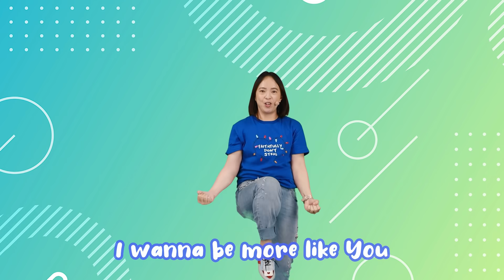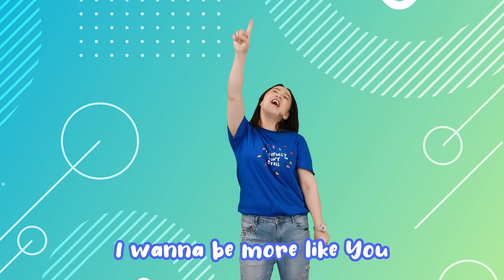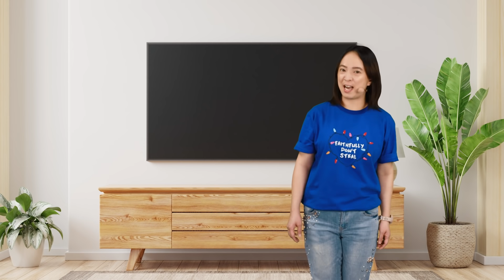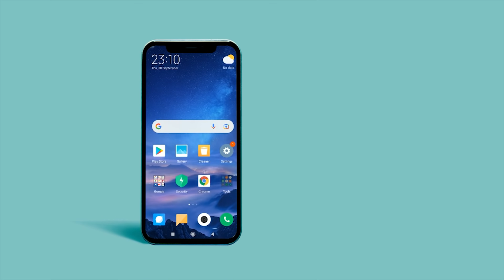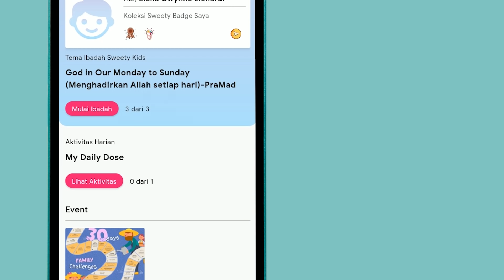10 Oktober 2021 Love Faithfully & Do Not Steal! | Indria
SWEETYKIDS1 | Laoshi Yen Yen
Nats Alkitab : Keluaran 20 : 14-15, Yosua 7 : 1, 10-26
Ayat hafalan : Matius 22 : 39B
 “Kasihilah sesamamu manusia seperti dirimu sendiri.”

Tujuan sba:
• Mengetahui bahwa Tuhan mengajar kepada umat Israel bagaimana mengasihi dan menghormati sesama manusia melalui perintah ke 7 dan 8 : Setia Mengasihi dan Jangan Mencuri !
• Mengerti maksud Tuhan tentang Setia Mengasihi dan larangan Jangan Mencuri benda/uang/waktu.
• Mau meminta pertolongan Tuhan untuk menjaga hati dari dosa dan mau berusaha hidup taat.

Cerita Firman Tuhan:
• Jalan cerita ditonton melalui streaming bersama anak-anak.

Penerapan Praktis Orangtua dan Anak:
1. Ayo kita sama-sama mengulangi kembali Perintah Tuhan ke 1 sampai 6.
Apakah kamu (anak) bisa menghafalnya?
Kalau Papa/Mama lupa, kamu ingatkan ya… (sebutkan beserta gerakannya)
Satu : Sembahlah Tuhanmu!
Dua : Jangan ada berhala!
Tiga : Hormati nama Tuhan!
Empat : Ingat hari Sabat!
Lima : Hormati orangtua!
Enam : Jangan membunuh!
Wah……….kamu (anak) hebat, bisa mengingatnya !
2. Hari ini kita belajar perintah Tuhan ke 7, apa ya bunyinya? (Setia mengasihi)
Setia itu artinya …. (teruuuuus)
Tuhan memberikan perintah ke 7 ini untuk Papa dan Mama yang sudah menikah, yaitu Papa dan Mama harus setia mencintai, tidak boleh mencintai pasangan lain.
Tuhan juga memberikan perintah ke 7 ini untuk kamu, yaitu kamu harus setia mengasihi Tuhan.
Artinya, hanya boleh menyembah siapa ? (Tuhan Yesus saja)
3. Perintah ke 8, apa ya? (Jangan mencuri)
Mencuri itu apa artinya ? (mengambil barang orang lain tanpa minta ijin)
Pernahkah kamu melakukannya? (mungkin tidak sengaja atau sengaja)
4. Mengulang ayat hafalan dari: Matius 22 : 39b
5. Bermain Role Play (seperti adegan cerita ibadah) : katakan
“pinjam” dan “terimakasih” atau katakan “pinjam” dan “sabar
menunggu.” (Puji anak Anda, jika melakukannya dengan benar.)